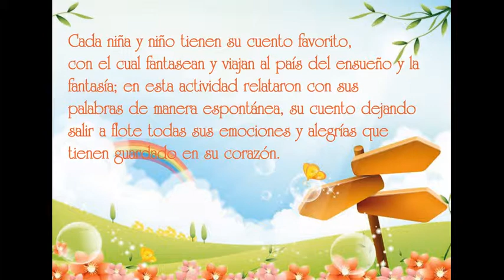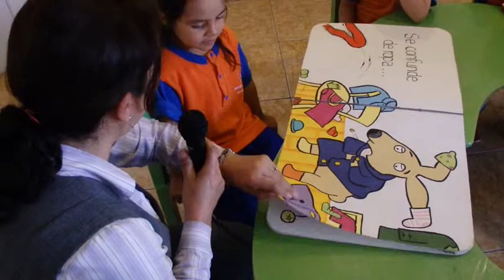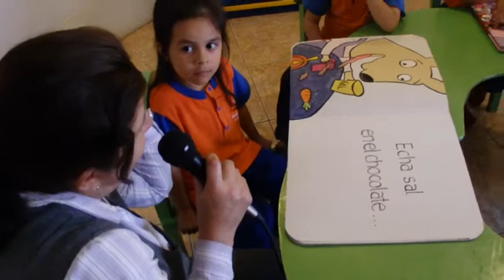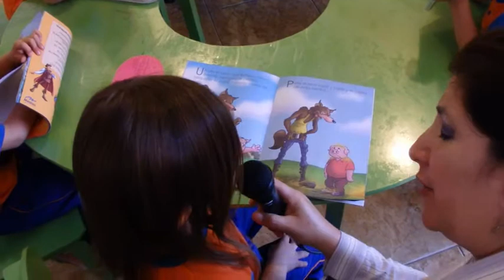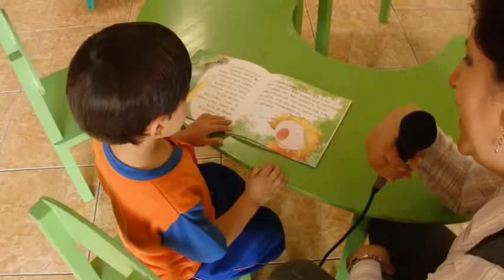Cuentame un cuento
Actividad de refuerzo en lenguaje de los estudiantes del centro infantil Gutenberg Kindergarten